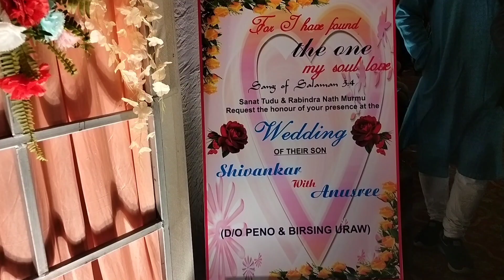wedding reception party🤟//bahut maja aaya 🤟🤟//